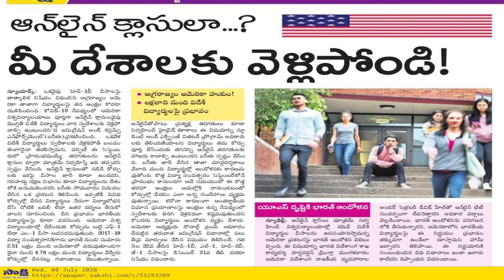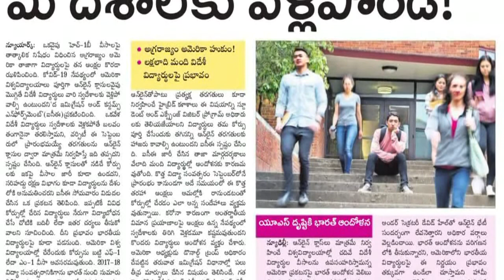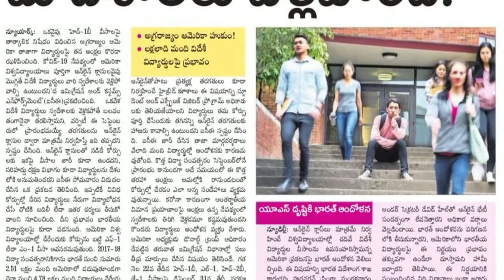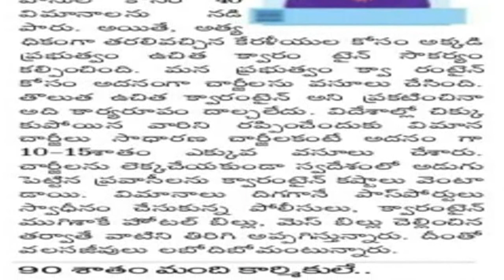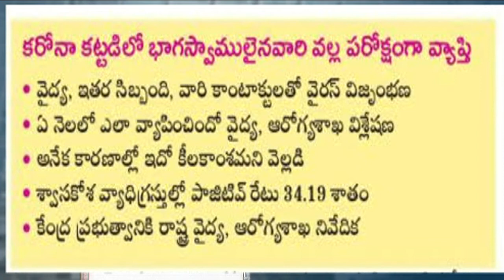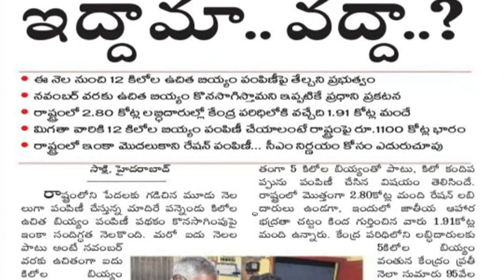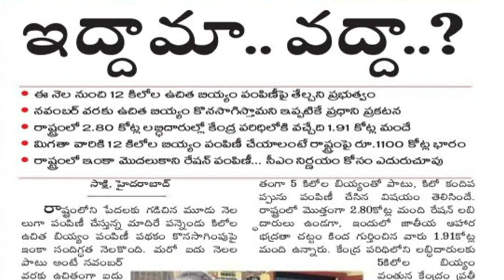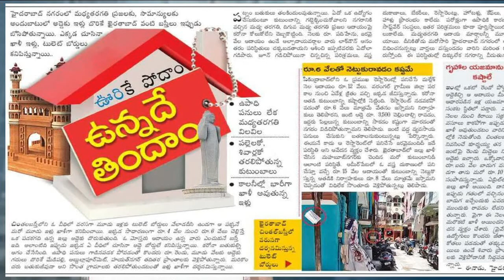Madhusudhan Rao sir class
ssj online classes